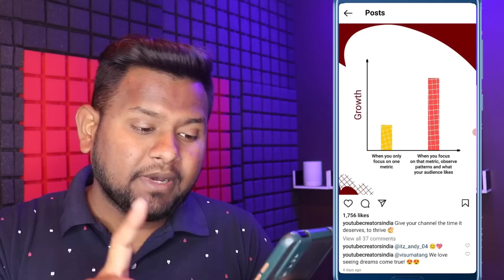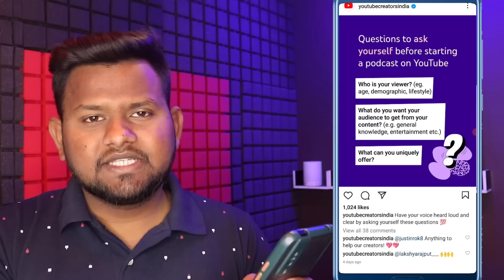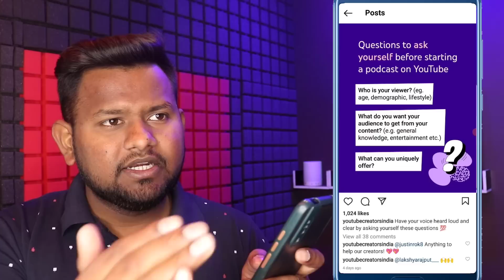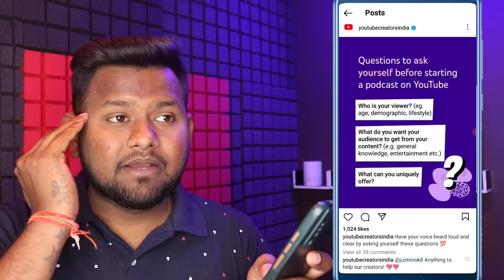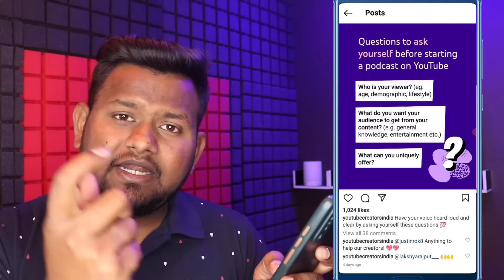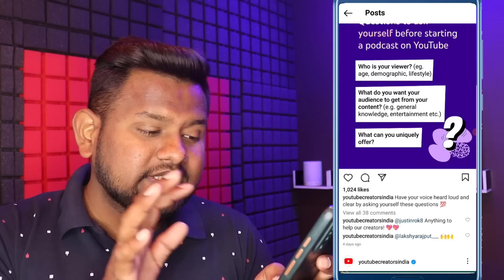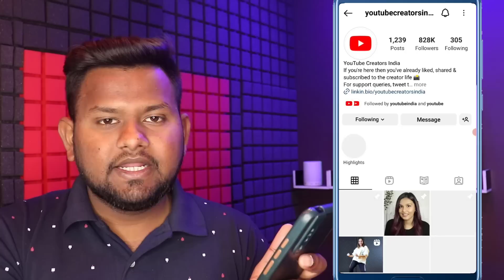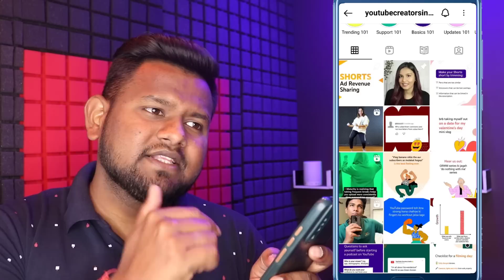😱6-7 Views आता है चैनल पर | Views Kaise Badhaye | Youtube Par Views Kaise Badhaye ! 100% Trick📢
🌍मुुझसे बात करना है तो Visit

1.My Laptop

2.My Tripod

3.My VR Box

4.My Guitars

5.My Air Conditioner

6.My Mobile

7.My Mobile

8.My Mobile

9.My Home Theater

10.My Watch

11.My Bag

12.My Chair

12.My Camera

13.My Mike

15.My Headphone

16.My Earphone

17.My Charger

18.My Pen Drive

19.My Fan

20.My Power Bank